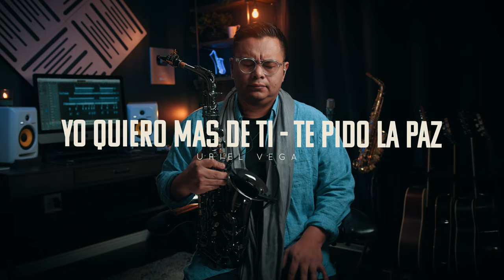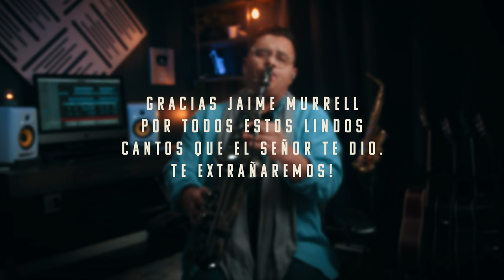Yo Quiero Mas De Ti - Te Pido La Paz | SAX INSTRUMENTAL | Jaime Murrell (Compositor)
Yo Quiero Mas De Ti - Te Pido La Paz | SAX INSTRUMENTAL | Jaime Murrell

Espero que sea de bendicion

TODA MI MUSICA ESTA DISPONIBLE EN TODAS LAS TIENDAS DIGITALES

LETRA

Yo quiero más de ti
Y habitar en tu presencia
Menguar para que crezcas Tú
Y cada día seré
Más como Tú
Más como Tú
Quebranta mi corazón
Quebranta mi vida
Te entrego mi voluntad a ti
Todo lo que soy Señor
Todo cuanto tengo es tuyo
Yo quiero menguar para que crezcas Tú
Yo, quiero más de ti (Más de ti)
Más como Tú
Yo, quiero más de ti (Más e ti)
Más como Tú
Quebranta mi corazón
Quebranta mi vida
Quebranta mi corazón
Quebranta mi vida

TE PIDO LA PAZ LETRA

Ayúdame a mirar con tus ojos
Yo quiero sentir con tu corazón
No quiero vivir más siendo insensible
Tanta necesidad, ¡oh, Jesucristo!
Te pido la paz para mi ciudad
Te pido perdón por mi ciudad
Ahora me humillo y busco tu rostro
¿A quién iré, señor, si no a ti?
¿A quién iré, señor?
Sí, dios, ¿a quién iremos, si no a ti, señor?
Si mi pueblo que invoca mi nombre, se humillara
Yo su tierra sanaré
Te pido la paz para mi ciudad (danos paz, danos paz, sana nuestra tierra)
Te pido perdón por mi ciudad (perdónanos)
Gracias, señor
Eres nuestra esperanza
En ti confiamos
Dice la tierra con paz
Bendice las naciones con tu paz
¿A quién iremos, si no a ti, señor?